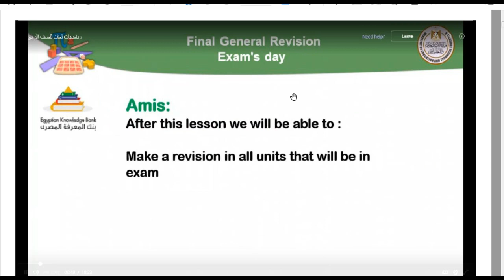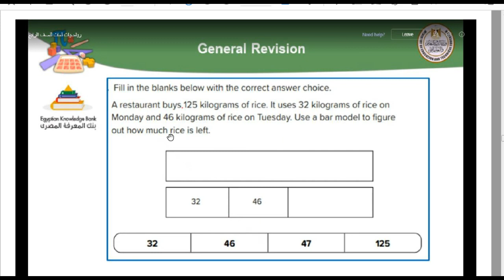حل اسئلة الوزارة ماث رابعة ابتدائى ليلة الامتحان